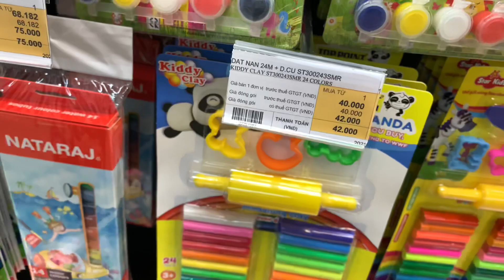Tiến Minh chọn lựa đất màu, lúc đầu đòi pa Thiện mua bút màu cơ.